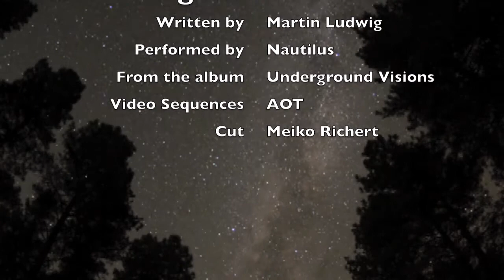Nautilus - Message Of The Earth (Original Version)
Music by Martin Ludwig. Performed by Nautilus (Martin Ludwig, Ralf Obel, Werner Strätz). This Original Version was taken from the Nautilus-Album "Underground Visions". Video Sequences by AOT (VJ Vault). Cut by Meiko Richert.